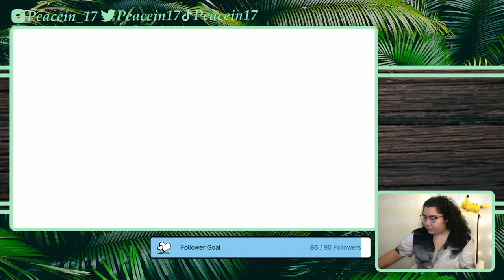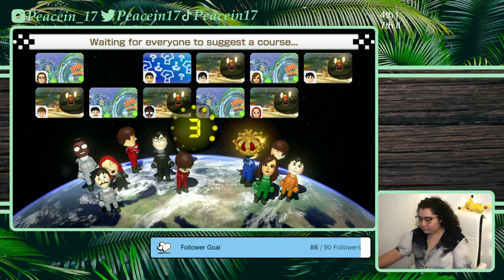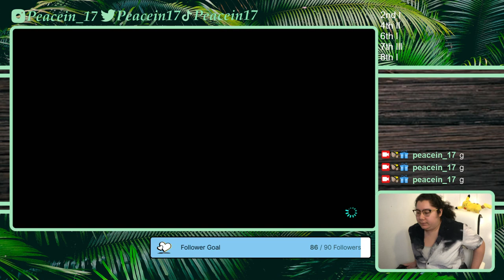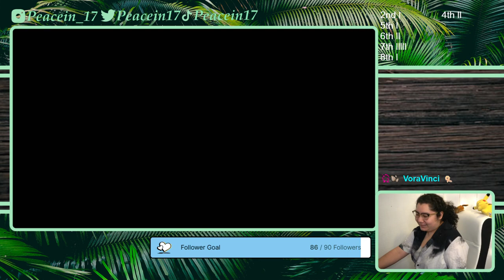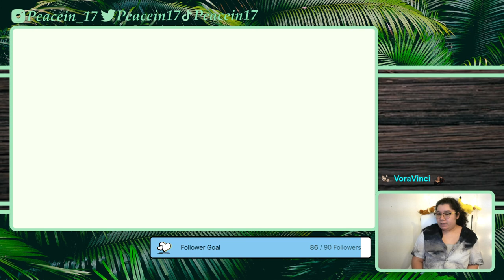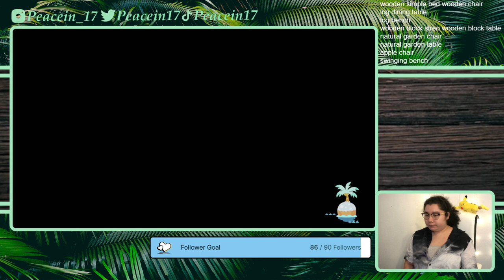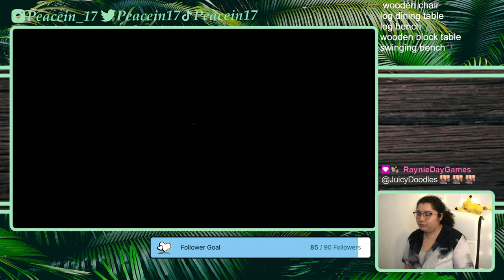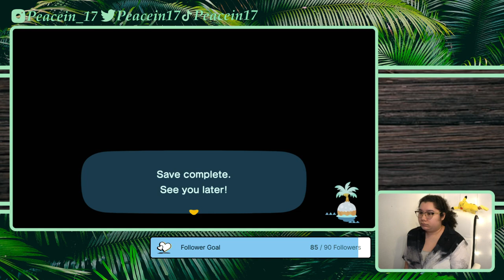2/2/22 Another Day at the Races, GET UR POINTS READY Mario Kart 8 Online then ACNH later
Time Stamps
00:05:10 Intro then Gameplay, Mario Kart 8 Deluxe Online
01:11:00 Animal Crossing New Horizons